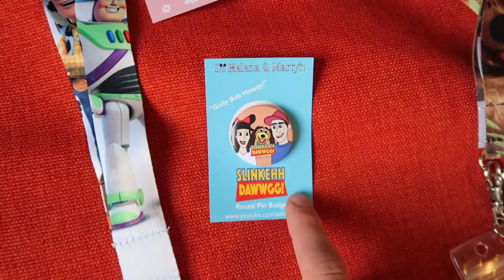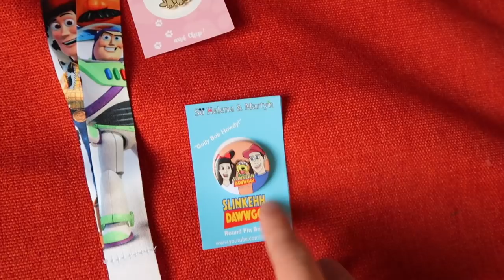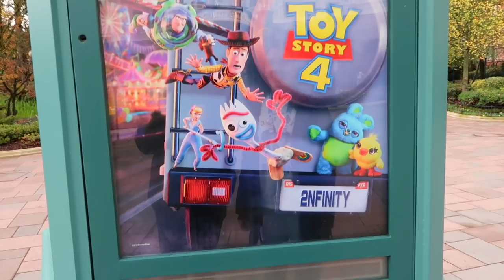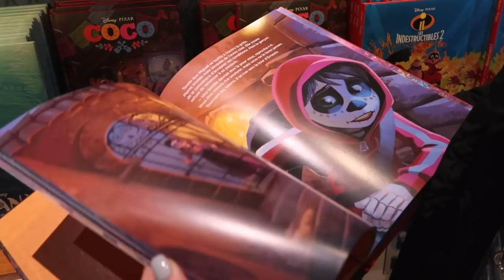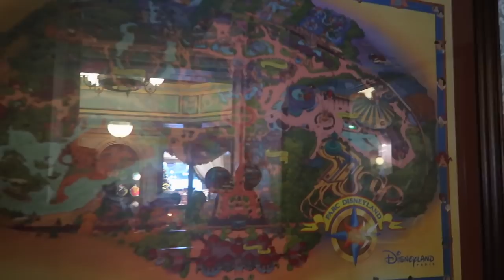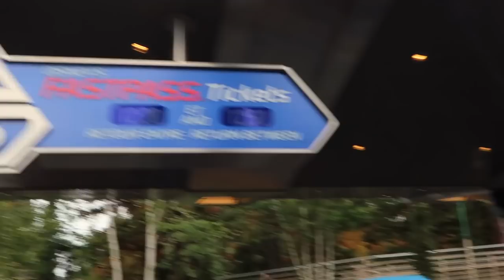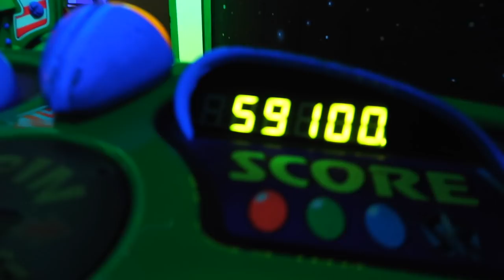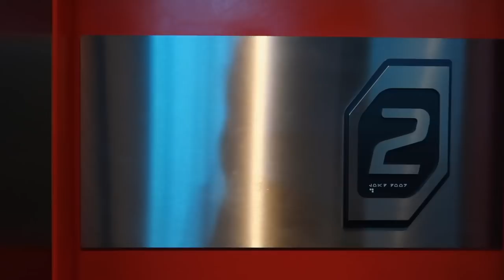DISNEYLAND PARIS NOV'19 VLOG 3 | Starting our Buzz Lightyear & Hyperspace Mountain Challenges!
Hi guys!

It's our third Disneyland Paris Nov'19 vlog!!! We hope you enjoy sharing this magical trip with us!  We spend our first morning in the Disneyland Park and start our Buzz Lightyear & Hyperspace Mountain challenges!

*CORRECTION ON THE MAP IN THE STORYBOOK STORE
A tradition of more than 60 years continues with the first new "Fun Map" Disneyland Paris since 1995. Fans can find this new poster detailing the map of Disneyland Park. Available at €7.99 in The Storybook Store (Disneyland Park), Harrington's (Disneyland Park), Mickey's (Disneyland Hotel) and The Disney Gallery (Disney Village).

xxx

EQUIPMENT LINKS

MUSIC FEATURED:

I'm Right Next To You by Gamma Skies feat. Mia Pffirman